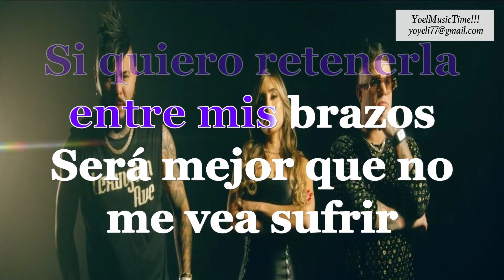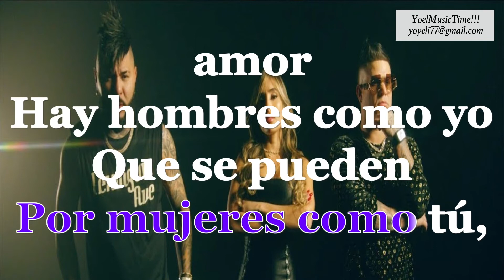POR MUJERES COMO TU KARAOKE EL CHACAL Y DAYRAN(Pedido)